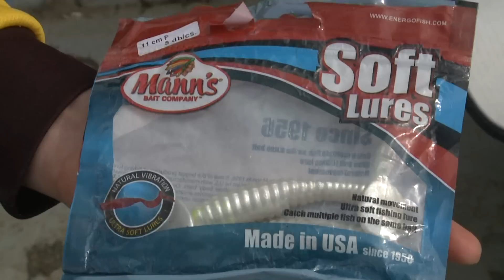Plasticele moi şi ştiucile precaute